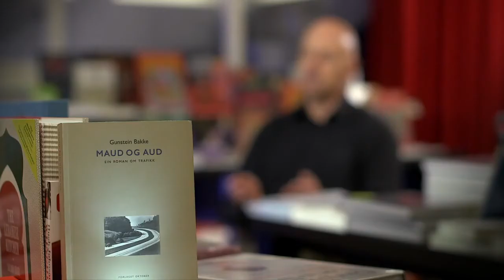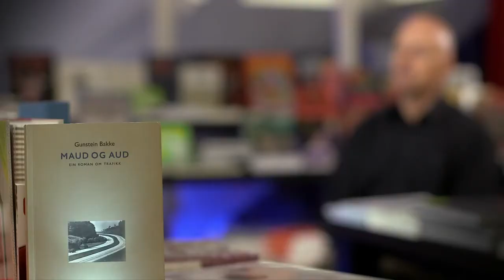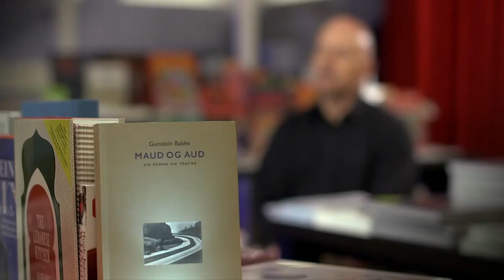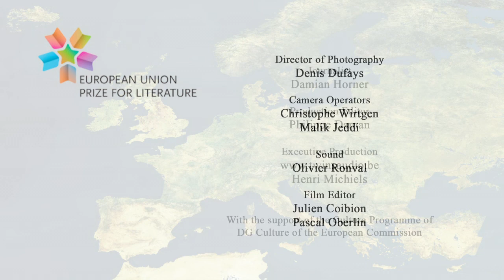Interview with Gunstein Bakke - EUPL 2012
Gunstein Bakke received the 2012 European Union Prize for Literature for Norway.